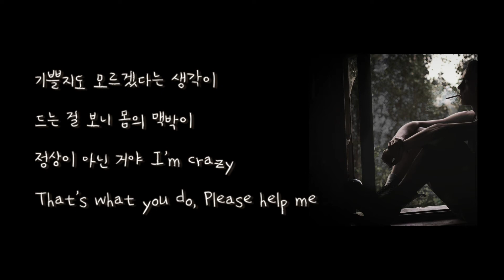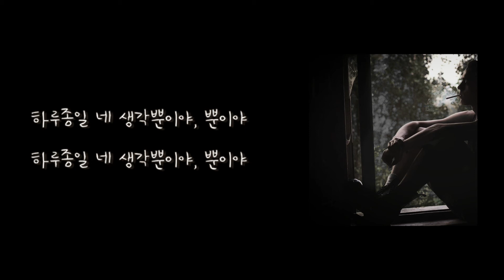2PM - 하.니.뿐 (A.D.T.O.Y) Cover & Arrange by Deki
핳하하루종일 니니생각 뿌니야뿌니야